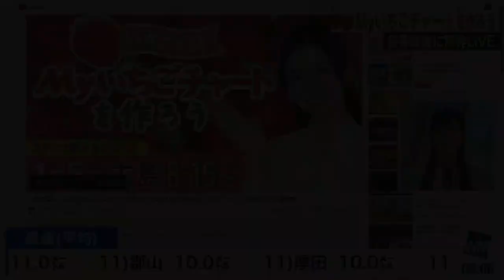【大島璃音】【Myいちごチャートを作ろう】『大島イチゴ🍓』に改名！？溢れるいちご愛【ウェザーニュース切り抜き】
2023年1月5日(木)のウェザーニュースLiveからの切り抜きです。
いちごが大好きなのんちゃん（大島璃音キャスター）。「Myいちごチャートを作ろう」トップバッターです。企画で6種類もいちごが食べられるということで、ウキウキした様子が伝わってきます♪

当チャンネルはウェザーニュースLive切り抜きチャンネルです。
投稿動画はウェザーニュースLiVEの切り抜き動画ガイドラインに沿って制作いたします。